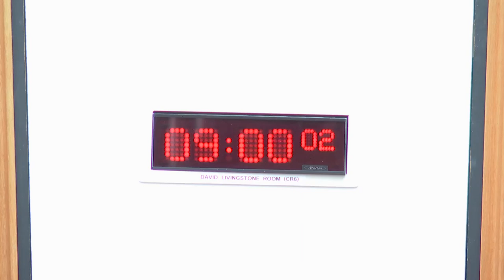Local Government, Housing and Planning Committee - 30 May 2023